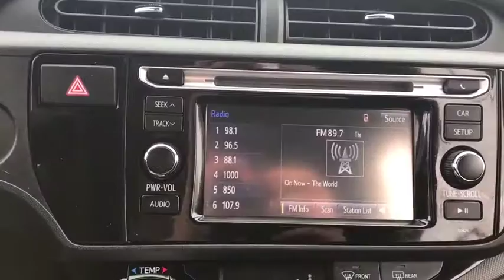2016 Toyota Prius c Akron, Wadsworth, Canton, Barberton, Copley, OH T2938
Classic Silver Metallic U 2016 Toyota Prius c available in Akron, Ohio at Summit Toyota. Servicing the Wadsworth, Canton, Barberton, Copley, OH area.

Summit Toyota
1535 Vernon Odom Blvd

CLEAN HISTORY, ONE OWNER, TOYOTA CERTIFIED, SUMMIT LIFETIME GUARANTEE...UNLIMITED TIME...UNLIMITED MILES...NATIONWIDE COVERAGE..., MECHANICAL & PERFORMANCE Hybrid Synergy Drive System, SULEV 1.5L DOHC 16V VVT-i 4-Cylinder Engine EV/ECO Modes 15 Stl Whls w/Cvrs, P175/65R15 Tires SAFETY & CONVENIENCE Star Safety System: VSC, TRAC, ABS, Elect Brake-Force Distribution, Brake Assist(BA) & Smart Stop Technology (SST) 9 Airbags: Dr & Fr Pass Adv Airbag Sys, Dr & Fr Pass Seat-Mounted Side Airbags, Dr Knee Airbag,Dr & Fr Pass Seat Cushion Airbags, Fr & Rear Side Curtain Airbags LATCH(Lwr Anchor & Tethers for CHildren) for Outboard Rear Seating Positions Only Eng Immobilizer, Tire Press Monitor Sys EXTERIOR LED Projector Headlights & DRL LED Tail & Stoplights Pwr Outside Mrrs w/Turn Signals Intermittent Rear Wiper Rear Spoiler Shark-fin Antenna INTERIOR Auto Climate Control Entune Audio: 6.1 Touch-Screen w/AM/FM/CD, 6 Speakers, Aux Jack, USB Port & Bluetooth 3.5 TFT Multi-Information Display w/Selectable Screens Power Windows w/Dr-Side Auto Up/Down Remote Keyless Entry w/Illuminated Entry Fabric-Trimmed Two-Tone Seats: 6-way Adj Dr Seat, 4-Way Adj Fr Pass Seat 60/40 Split Fold-down Rear Seats Tilt/Telescopic Steering Whl w/Controls Cruise Control Soft-Touch Ctr Cnsl w/Armrest & Storage Cargo Area Tonneau Cover & Cargo Light, Prius c Four, 5D Hatchback, 1.5L 4-Cylinder Atkinson-Cycle VVT-i, CVT, FWD. Certified.brbrIt's no secret... you're looking for a car that ranks best in price and mileage. Luckily for you, we use Live Market Pricing. Live Market Pricing eliminates the guesswork and hours of research because we price our cars haggle-free and well below market value. We have vehicles with Navigation, Sunroof, Moonroof, Leather Seats, Rear Entertainment System, DVD Player, 3rd Row Seats, Backup Camera, Bluetooth, CD Player, Cruise Control, Power Windows, Power Locks, Keyless Entry, Heated Seats, Remote Start, Multi-zone Climate Controls, Portable Audio Connections, Premium Audio, Premium Wheels, Security System, Steering Wheel Controls, Trailer Hitch, Tow Package, Lift Kit, 4WD and AWD Models.
6 Speakers,AM/FM radio,CD player,MP3 decoder,Radio data system,Radio: Entune Audio w/6 Speakers,Air Conditioning,Automatic temperature control,Rear window defroster,Power steering,Power windows,Remote keyless entry,Steering wheel mounted A/C controls,Steering wheel mounted audio controls,Traction control,ABS brakes,Dual front impact airbags,Dual front side impact airbags,Front anti-roll bar,Front wheel independent suspension,Knee airbag,Low tire pressure warning,Occupant sensing airbag,Overhead airbag,Brake assist,Electronic Stability Control,Panic alarm,Speed control,Bumpers: body-color,Hi Painted Front Grille,Power door mirrors,Spoiler,Turn signal indicator mirrors,Driver door bin,Driver vanity mirror,Front reading lights,Illuminated entry,Outside temperature display,Passenger vanity mirror,Telescoping steering wheel,Tilt steering wheel,Trip computer,6-Way Driver & 4-Way Passenger Seat Adjuster,Front Bucket Seats,Front Center Armrest,Split folding rear seat,Synthetic Leather Rear Console Box w/Armrest,Two-Tone Fabric Seat Trim (FG),Passenger door bin,Tonneau Cover & Try Trim,Wheels: 5J x 15 Steel w/Covers,Rear window wiper,Variably intermittent wipers,CLEAN HISTORY,ONE OWNER,TOYOTA CERTIFIED,SUMMIT LIFETIME GUARANTEE...UNLIMITED TIME...UNLIMITED MILES...NATIONWIDE COVERAGE...,MECHANICAL & PERFORMANCE Hybrid Synergy Drive System, SULEV 1.5L DOHC 16V VVT-i 4-Cylinder Engine EV/ECO Modes 15 Stl Whls w/Cvrs, P175/65R15 Tires SAFETY & CONVENIENCE Star Safety System: VSC, TRAC, ABS, Elect Brake-Force Distribution, Brake Assist(BA) & Smart Stop Technology (SST) 9 Airbags: Dr & Fr Pass Adv Airbag Sys, Dr & Fr Pass Seat-Mounted Side Airbags, Dr Knee Airbag,Dr & Fr Pass Seat Cushion Airbags, Fr & Rear Side Curtain Airbags LATCH(Lwr Anchor & Tethers for CHildren) for Outboard Rear Seating Positions Only Eng Immobilizer, Tire Press Monitor Sys EXTERIOR LED Projector Headlights & DRL LED Tail & Stoplights Pwr Outside Mrrs w/Turn Signals Intermittent Rear Wiper Rear Spoiler Shark-fin Antenna INTERIOR Auto Climate Control Entune Audio: 6.1 Touch-Screen w/AM/FM/CD, 6 Speakers, Aux Jack, USB Port & Bluetooth 3.5 TFT Multi-Information Display w/Selectable Screens Power Windows w/Dr-Side Auto Up/Down Remote Keyless Entry w/Illuminate